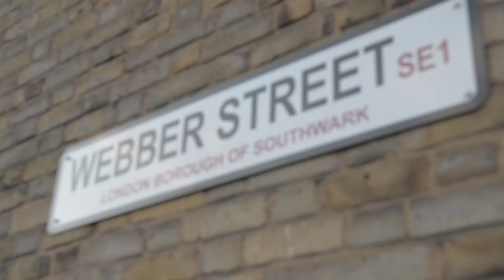Young Guns — "I Want Out" (Behind the Scenes)